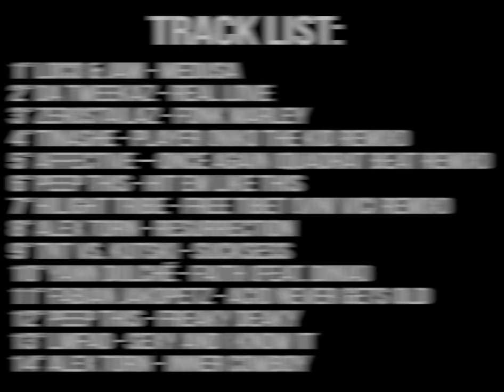How To Dance To... (Part 2) - Birds & EDM, The Comeback!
Tracklist:

1° Loco & Jam - Medusa
2° Da Tweekaz - Real Love
3° Zerostailaz - Fonk Marley
4° Tinashe - Player (Niko The Kid Remix)
5° Affective – Once Again (Quadrat Beat Remix)
6° Peep This - Hit Em Like This
7° Hilight Tribe - Free Tibet (Vini Vici Remix)
8° Alex Torn - Resurrection
9° TNT vs. Kutski - Sucksess
10° Yann Dulché - Faith (feat. Dinia)
11° Fabian Jakopetz - Acid Never Gets Old
12° Peep This - Freaky Deaky
13° LMFAO - Sexy and I Know It
14° Alex Torn - Inner Cowboy